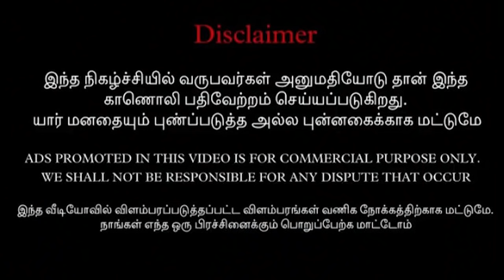Cute proposal prank | tamil prank | mano | vaaya moodra